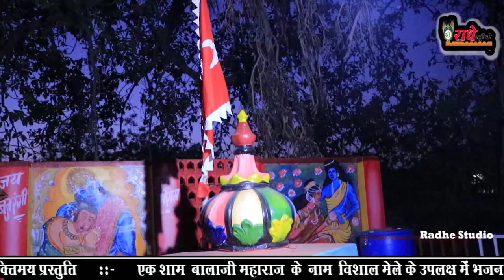Madra mela bhajan।।।pushakar ji सांखला।।थारे बालाजी सोना रूपा ra dwar।।।